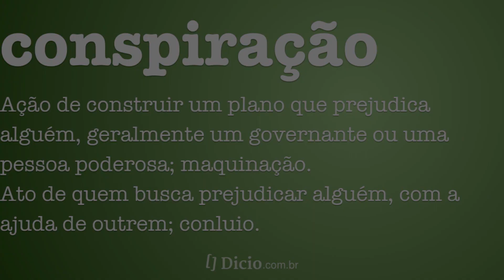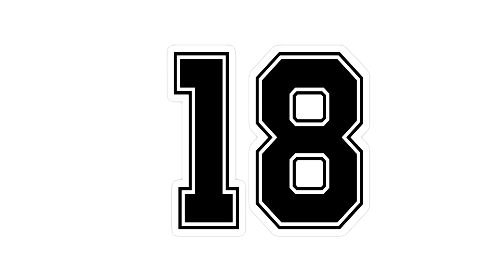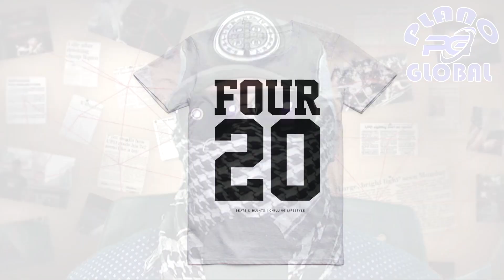OS NÚMEROS DE ÓDIO DAS IDEOLOGIAS DO MEDO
Os defensores do nacional socialismo usam um código especial para se apresentarem  fazer as referências diretas ao que eles defendem e propagam sem serem reconhecidos.
Nós devemos estar atentos e cuidar essa simbologia que se esconde atrás de números, inclusive no nazi planismo do Usbequistão do Sudeste.
5, 14, 18, 4/20, 311, 18, 88 e também outros totalmente vinculados ao pior do nazismo e do supremacismo. Urge que o Ministério Público faça algo no Brasil.
CADEIA É O DESTINO DESSES CRIMINOSOS.